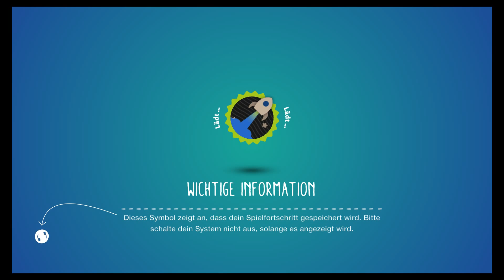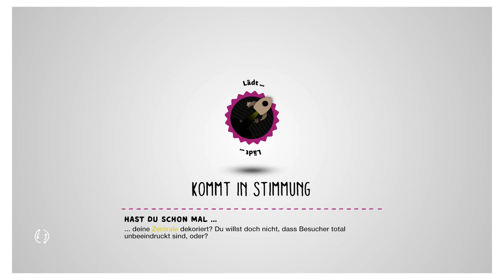LittleBigPlanet 3 Folge 1 Jetz wird lachend Kreativ ge-„Sackboys“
Deine Fantasie eilt zur Rettung!
Nutze deine ganzen Kreativität,um mit Sackboy und seinen fantastischen neuen Freunden ein aufregendes Abendteuer zu erleben,bei dem ihr die Bewohner des Planeten Bunkum  rettet - ein wundersamen Paradies in den Fängen des bösartigen Newtons.